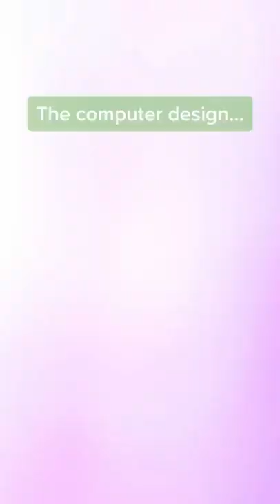The Making of Lil Baby’s Legendary 4PF Pendant! 👀💎